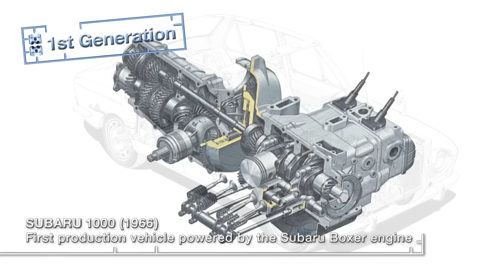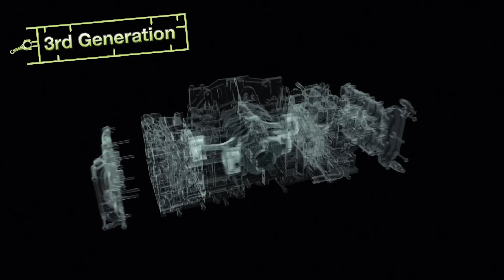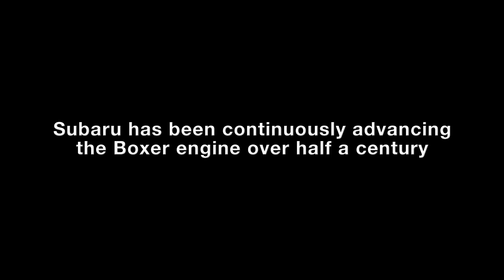SUBARU WOW! 09: History of the Boxer Engine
WOW!...is all that comes to mind when driving a SUBARU!
A collection of short movies on the ideas and concepts that make SUBARU such an attractive brand.
This is volume 9 focusing on history of the Boxer Engine.